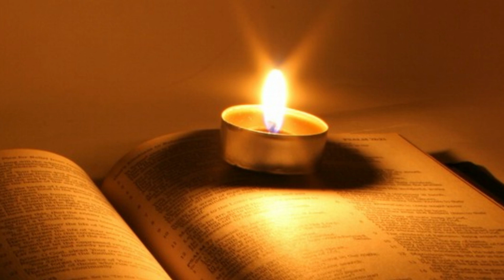Efesios 1,17-23 - Que ele abra o vosso coração à sua luz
(Ef 1,17-23)

Leitura da Carta de São Paulo aos Efésios:

Irmãos: 17O Deus de nosso Senhor Jesus Cristo, o Pai a quem pertence a glória, vos dê um espírito de sabedoria que vo-lo revele e faça verdadeiramente conhecer. 18Que ele abra o vosso coração à sua luz, para que saibais qual a esperança que o seu chamamento vos dá, qual a riqueza da glória que está na vossa herança com os santos, 19e que imenso poder ele exerceu em favor de nós que cremos, de acordo com a sua ação e força onipotente.

20Ele manifestou sua força em Cristo, quando o ressuscitou dos mortos e o fez sentar-se à sua direita nos céus, 21bem acima de toda a autoridade, poder, potência, soberania ou qualquer título que se possa nomear, não somente neste mundo, mas ainda no mundo futuro.

22Sim, ele pôs tudo sob os seus pés e fez dele, que está acima de tudo, a Cabeça da Igreja, 23que é o seu corpo, a plenitude daquele que possui a plenitude universal.

Evangelho do dia com Reflexão / Liturgia diária / Homilia Diária / Mini Sermão / Evangelho em áudio / Evangelho em vídeo / Palavra da Salvação / Palavra de Deus
13/05/2018